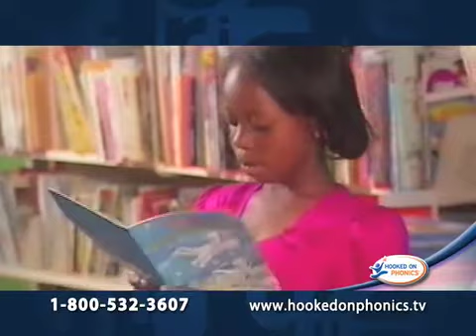Hooked on Phonics - A Student's Achievement, A Teacher's Legacy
today to try the program and see why parents have trusted Hooked on Phonics for nearly 30 years.

A wonderful story about how a teacher (Linda L.) successfully influenced a student (Shavonda G.) with Hooked on Phonics.

Hooked on Phonics is available as the complete multi-sensory kit or the exciting digital edition. Both are based on the award-winning Learn to Read program, designed by leading educators, renowned authors, and most importantly, parents.

With Hooked on Phonics, your child will learn to read, GUARANTEED!